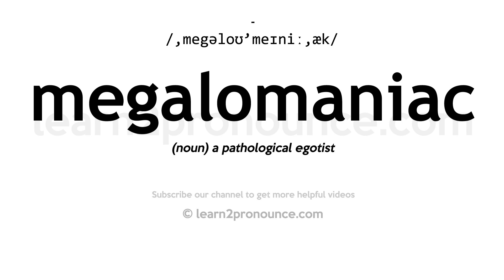How to pronounce Megalomaniac | English pronunciation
Learn how to pronounce Megalomaniac in English
MEGALOMANIAC
Pronunciation of Megalomaniac: /,megəloʊ'meɪniː,æk/
Definition of Megalomaniac: (noun) a pathological egotist